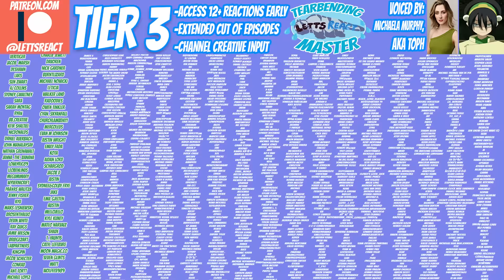EVERYTHING IS TERRIBLE! | My Hero Academia Season 6 Wife Reaction | Ep 6x14, "Hellish Hell"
With the battle over, society collapses as the heroes struggle to put the pieces back together. Mayhem in the streets, quitting heroes, and dead heroes following this gruesome brawl, things look bleak for the future of Japan in My Hero.

Season 6 Episode 15 My Hero Academia coming this Sunday at 12 est!

11 episodes ahead of My Hero Academia
10 episodes ahead of Jujutsu Kaisen
All of of
5 ep ahead of Cyberpunk Edgerunners
5 episodes ahead of Hazbin Hotel
ALL OF: Death Note, Full Metal Alchemist: Brotherhood, Attack on Titan, Arcane, Shera, Avatar, and Korra, Demon Slayer, Gravity Falls, Code Geass, and Solo Leveling!

My Hero Academia, Season 6, Episode 14, “Hellish Hell”

Montana Letts Tik tok: @montanaletts